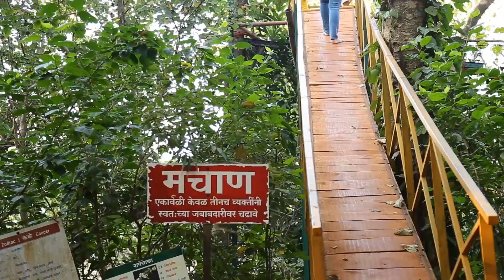Prachin Konkan | Teaser | Museum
Prachin Konkan is life size museum set in a big campus depicting life of konkan 500 years back. Guided tour in the the museum takes you through various aspects of life in konkan like social, economic, cultural and religious background.